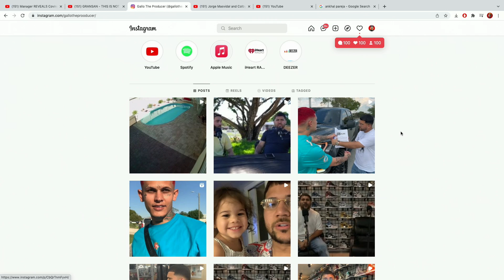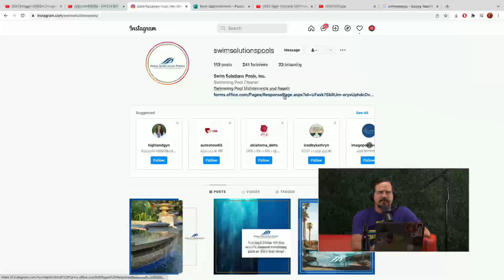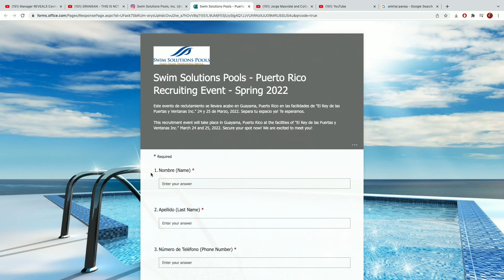CONFIRMADA la PELEA entre GALLO y SAMMITO 🔥🥊🔥